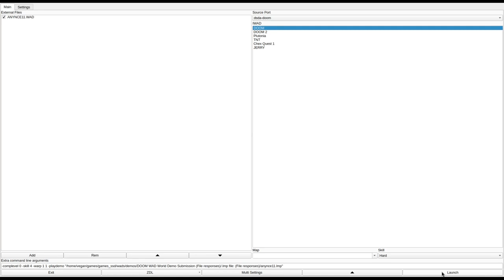DOOM 1 - ANYNCE11.WAD (an11a.zip)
added to the Hall of Shame for constant mapping errors that cause the hall of mirrors effect, inescapable pits (not shown), and ugly, unfun design. also, there's supposed to be music but it doesn't work in any source port I tried it in.
called "ANYNCE11.WAD" in the /idgames FTP.
created by Owen Robertson on June 12th, 1994.
from the .txt file included with the WAD:
"A huge wad (200K) with new E1M1 music (a distorted version of the original) and lots of weird stuff. A few secrets, some of which are very helpful, and well, you'll find out for yourself."